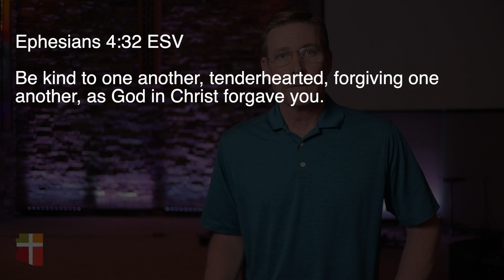Daily Devotional 7-6-20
Forgiveness is hard but necessary. It's easier when you realize just how much you have been forgiven.

Andy Swann | Arizona Community Church | AZCC.org